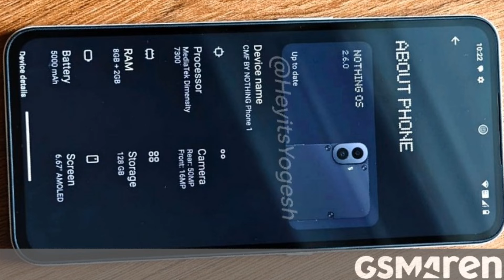CMF PHONE 1 BY NOTHING- UNBOXING & REVIEW, CMF PHONE 1 - CONFIRM INDIA PRICE & FEATURES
Hello Guys Aj Ki Iss Video Mei Meine Apko cmf phone 1 ka confirm specifications & features or india price ka Bara me bataya hai